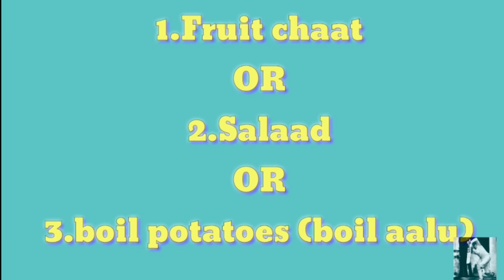Low Budget Diet Plan {for Athletes & Non Athletes)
Hlo viewers this video is for entertainment according to this video I want to provide awareness to maintain body internally and externally I provided low Budget Diet which can be easily affordable by any person